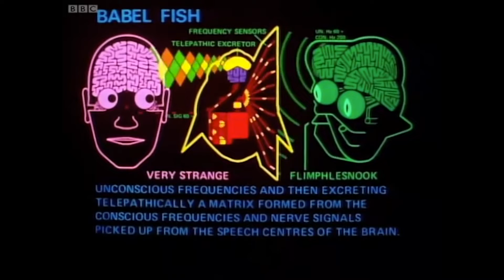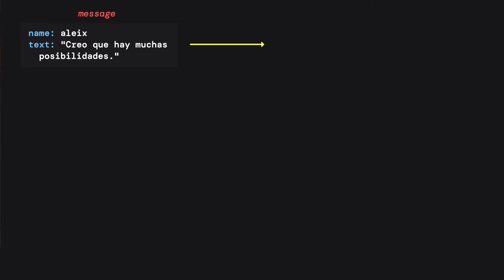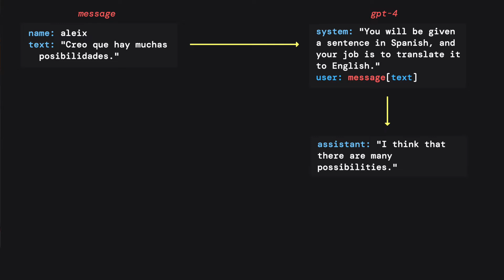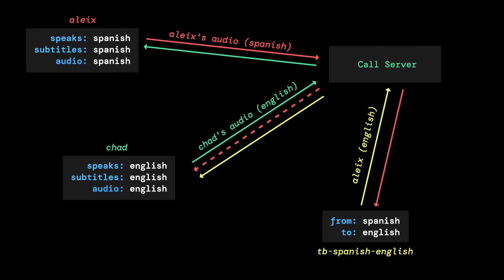The modern-day Babel Fish: AI-powered live translation of video calls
Use Daily's AI toolkits to communicate across language barriers. We've built a demo of live language translation.